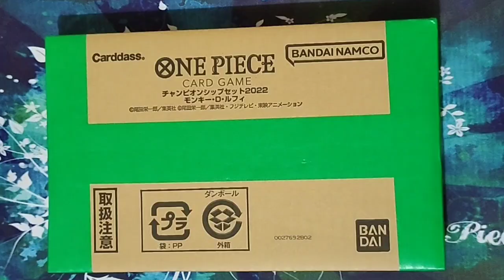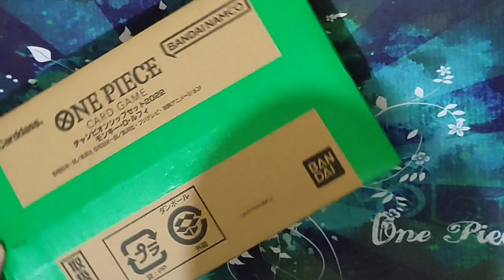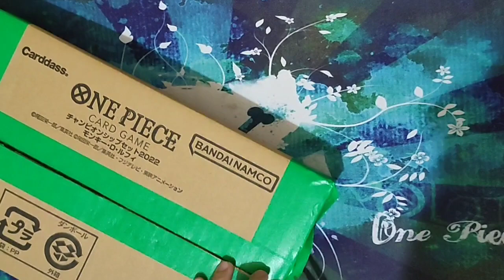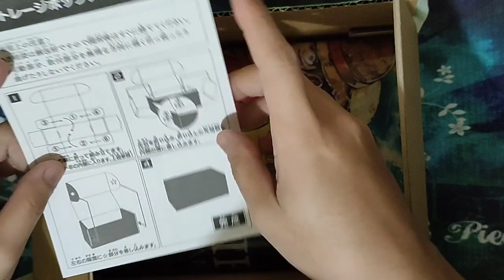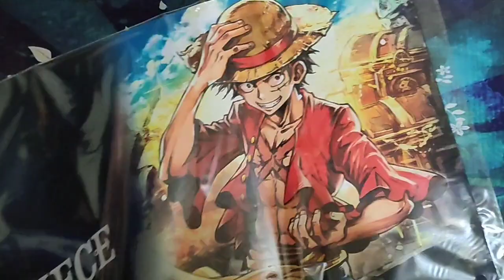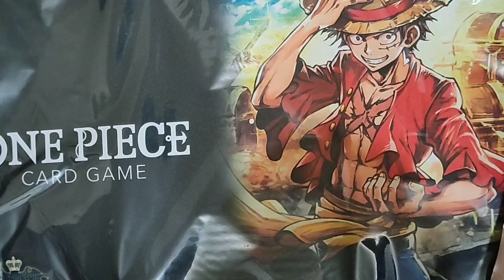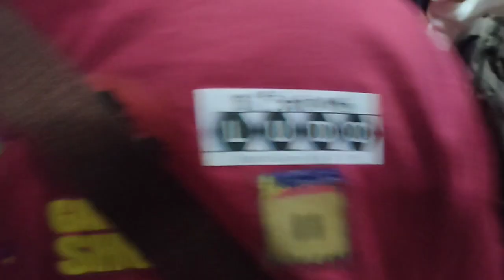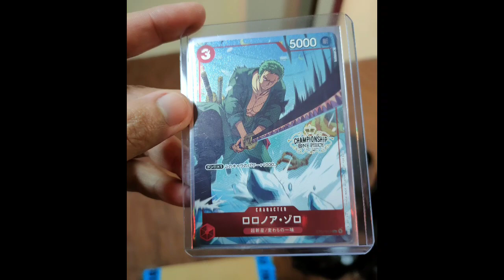One Piece Tcg Championship Luffy Set Unboxing and 1st Philippines Prelims Vlog